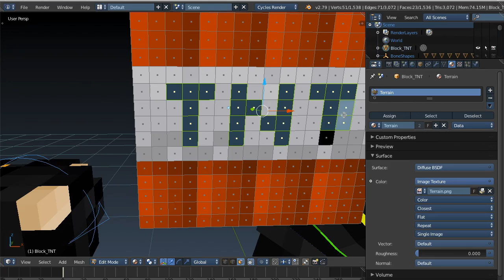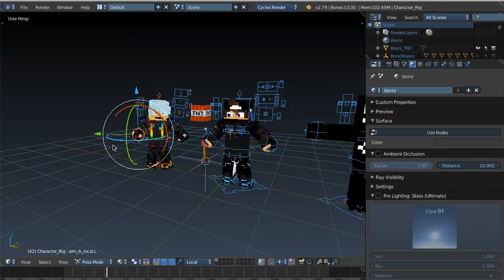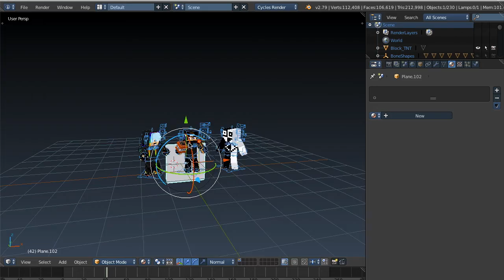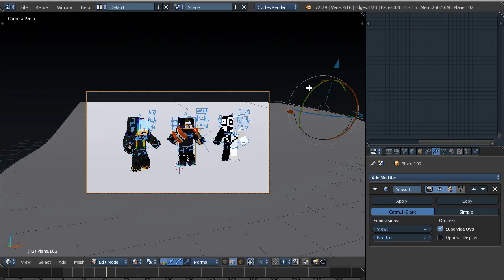Minecraft Speed render #4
Hey every one Welcome to Part 4 of this series

Credits - Visuals made using and by creators

Rig- Zamination rig v4

Software - Blender v2.79

2:37 Goblins from Mars - Neptune